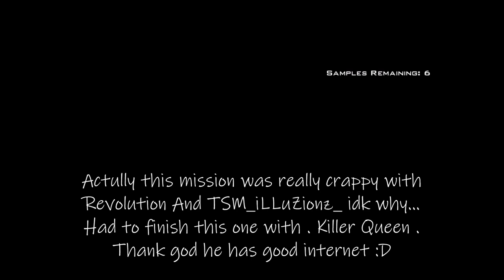Mw3 True achievement hunter style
0:29 close call... next time destroy explosives before ending a mission :D
0:56 when you struggle trough Regular but Veteran is just as easy XD (still had to do it again tho FeelsBadMan)
1:29 when ur ally fucks up ur riot shield and almost fucks up ur mission :o
02:33 The timing is just on point ;)
06:17 - Arms dealer achievement, probably the trickiest achievement in the game if u don't think about attachments! but here u go, here is what u need to know!
Attachements:
Grips is for machineguns, the rest above as scope attachements can be bought on all assaults rifles
Hope that helped! enjoy ur "Arms Dealer" achievement when done! :)
7:16 Stuck in a group? go to "community" and search ur game and then unfollow where this follow button is showing at the top banner!
7:33 in memory of . Killer Queen . naaaah just joking I revived him! ;)
8:36 This guy is mvp 2 sentries boi!!! POGGERS PogChamp
9:34 here we got REEEEEEEEEE GET OUT, he joined some survival too so I didn't have to solo it, thank you man! :)
9:42 watch out for them crazy suicidal "care" packages :D
11:04 FBA MVP, so much more fun with someone else tho!
11:42 this chopper asked for it
12:03 these claymores are sneaky :o
14:00 the timing on the flash tho!!!
16:44 steam wanna go in with the rythm! daym good try steam message sound!
17:23 This happends if u shoot the 1 of the guards on the side and the guard holding Alena, but u don't win cause u didn't kill the last XD if u got Regular then u can have some fun with slow motion I guess :D
18:03 Zup just saw the future! :O
20:28 Best animation ever XD
21:20 Not even close baby
24:04 Well here we got TSM_iLLuZioNz_ with his great internet that kept dcing our connection xD
25:13 Apperently the Juggernaut is easy to kill, just like me... daym ;o
25:20 how to fix sound problems usally, change ur deafult communcation device or sound device! :) make sure it's on the right one!
25:42 Best answer
28:33 Where DA FUCK is Soap?
29:16 still don't get why it's 100.3% done :P Infinity Wardp please!
29:33 467 Intels? no way! hehehe :P
29:46 and 30:18 These Game saved XD
31:25 This was a silencer kill, how did they spot me? REEE
31:39 When the game saves... watch out for those random one shots ;)
32:03 oh comon now XD
32:32 so if one of ur people dies, one instantly spawns! XD now you know ;)
33:14 Death animation ragdoll 2011 style ! :O